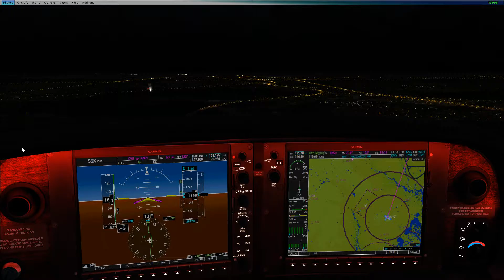Microsoft Flight Simulator 10 09 07 2016 20 19 27 01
Landing at KACY in SR 22